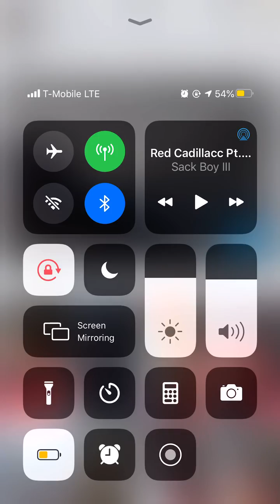Trap 🧊🤬⛽️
Sack boy iii